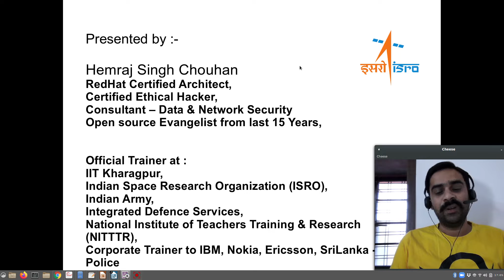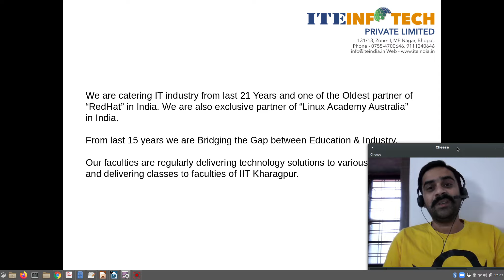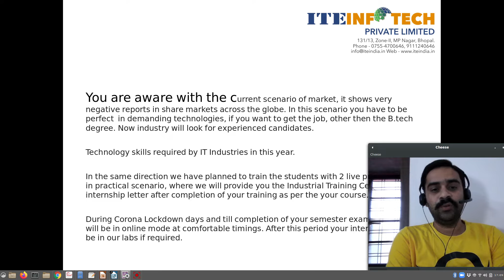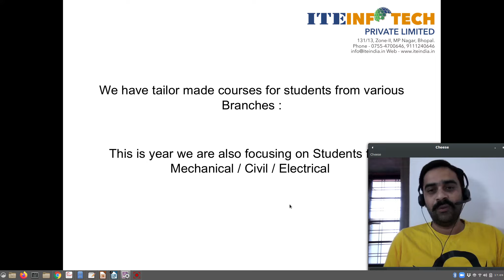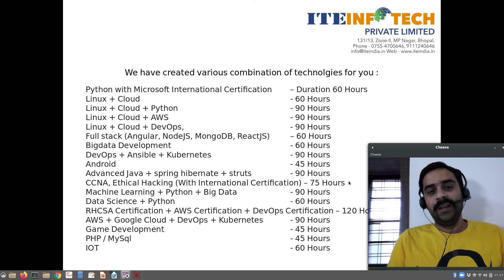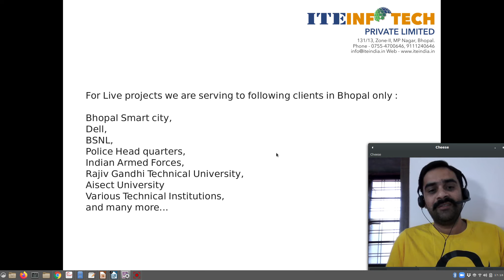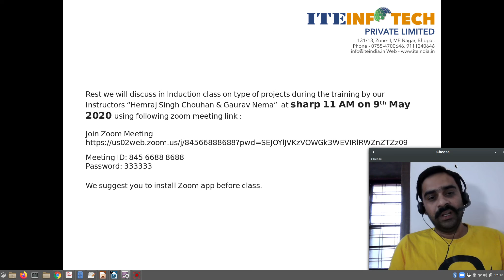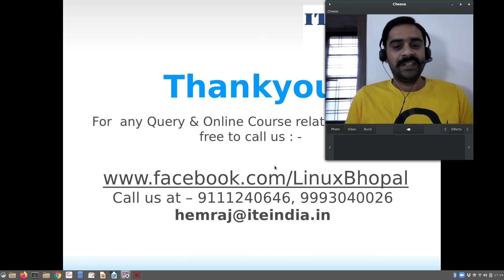Overview of Industrial Training's - 2020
Dear Students, due to Covid19 you are not able to visit our training institute so i have created this small video highlighting available technologies at ITE. This year 100% training is on cloud, students will practice on cloud machines. Rest everything is in Video.